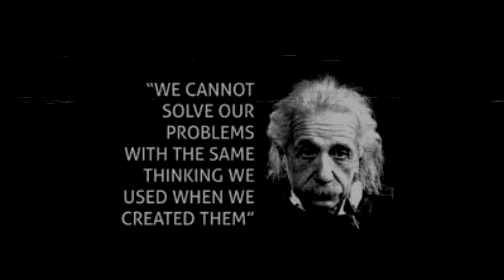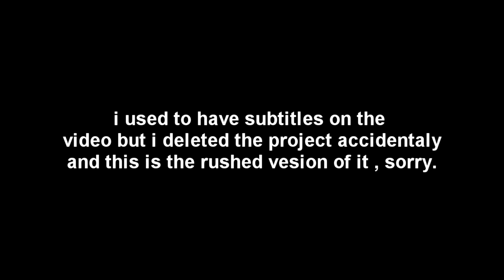English project but still a really good video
this video is a video for English class and should not be taken as a literal video